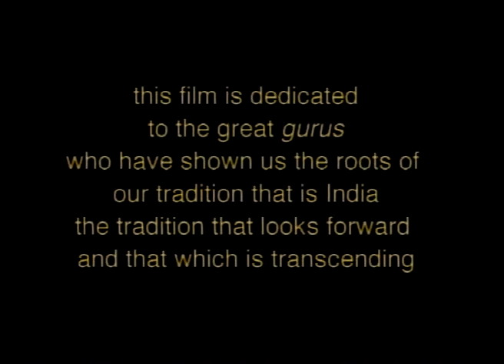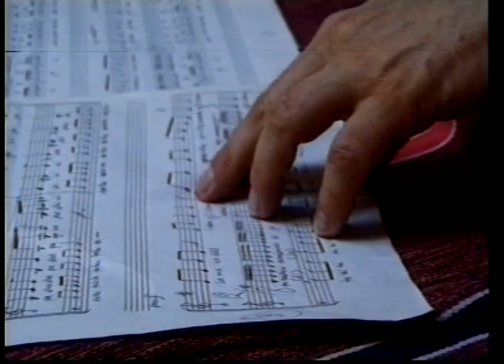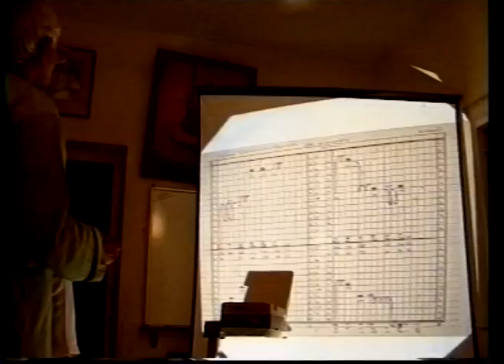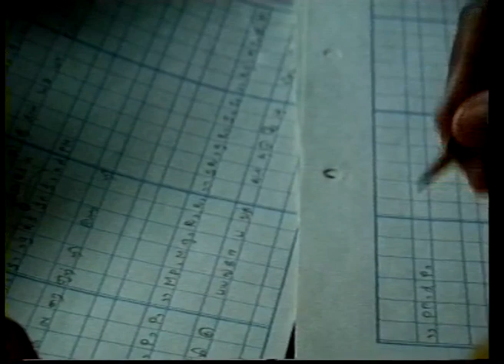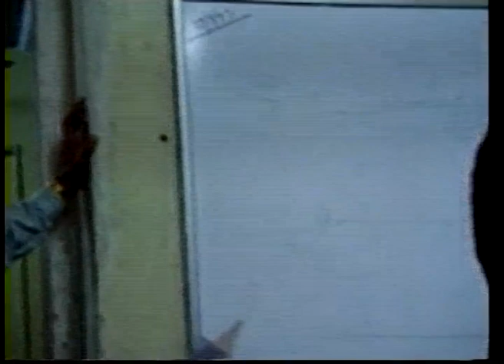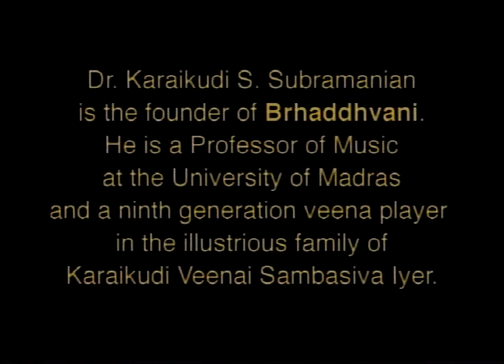Sishya | Documentary on Brhaddhvani by R.V. Ramani (1998)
"Brhaddhvani founded by Dr. Karaikudi Subramanian and Dr. S. Seetha was a pioneering concept in music education taking classical music to everyone. The first to recognise this was The Ford Foundation through three successive grants (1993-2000). Later India Foundation for Arts, a pioneering concept of Mr. Anmol Vellani to fund Art & Educational endeavours recognised our persistent work through grants (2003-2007). Thanks to these foundations Brhaddhvani reached out to different age groups to different communities globally. I see the impact of this work in many a creative people's endeavours. This documentary film is a dedication to all of them. I would greatly appreciate feed back"-Karaikudi S. Subramanian.